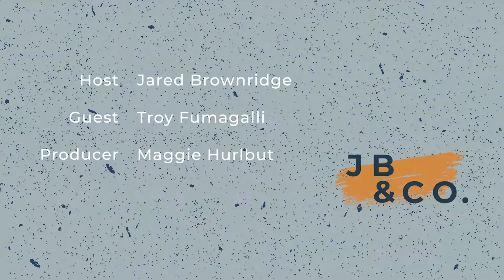JB & Co. | Episode 2: Troy Fumagalli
Next up, I have a friend of mine, Troy Fumagalli, who is currently a Tight End for the Denver Broncos. He has faced adversity throughout his journey, but has always found a way to remain consistent and resilient; especially with the support of his sports-oriented family. Tune in to another episode of JB & Co. on Thursday to learn about Troy’s college experience at the University of Wisconsin, his transition to the NFL, advice he would give to younger athletes, and more!
Join Host Jared Brownridge on "JB & Co." a talk-show series focused on educating children, young professionals, and aspiring entrepreneurs to keep working towards their dreams and desires. My hope is that each interview will be used as a platform to tell a story. My special guests will be distinguished individuals who will share the lessons they have learned and the perspective they have gained. Viewers will hear stories that may resonate with them and be able to take away valuable teachings from each episode.